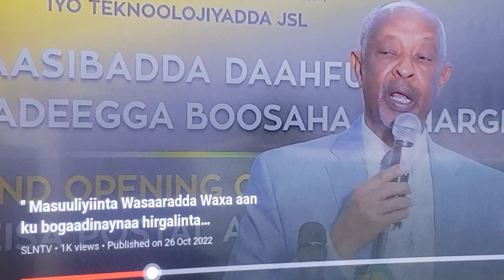Guusha JSL:Maraykanka 0 Ictirafsan Kadhka Dhalashada Somaliland Ka Somalia Lama Ictiraafsana.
UAE,USA ,UK &The EU don't recognize any Certificate or Documents from Somalia Including Their Passport.

Somaliland Passport & Document are accepted in the West & The UAE 🇦🇪.